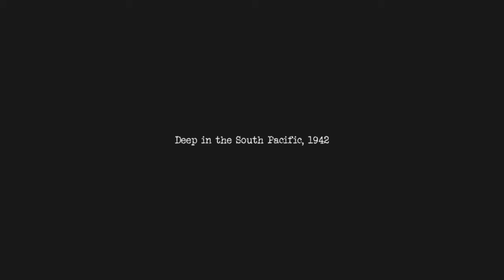The Best Free Games On PS4 - PT 1